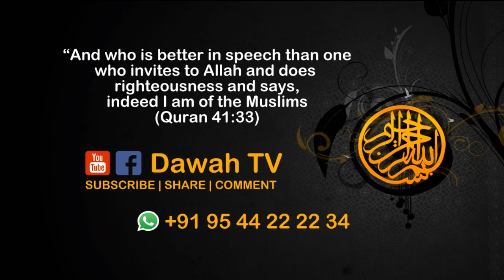നാവ് കൊണ്ട് നരകം വാങ്ങുന്നവർ... | Hussain Salafi